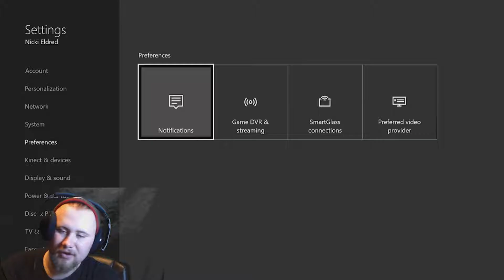The Executioner | Resident Evil 5 Pt. 1